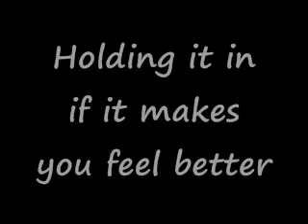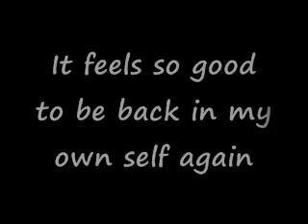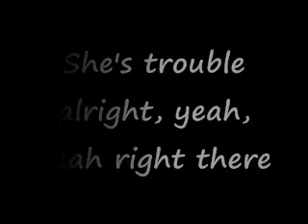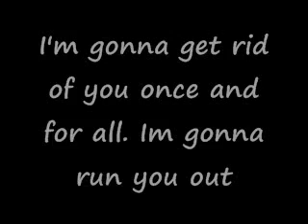Imogen Heap ll Bad Body Double Lyrics!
This is song is awesome :] I listen to it when it's raining xDD But you should try it:)))! enjoy